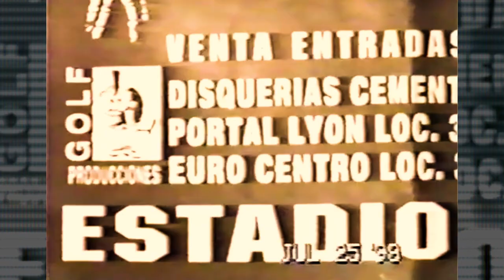Misfits with Myke Hideous Live Chile 1998